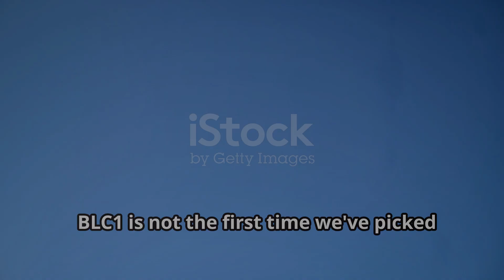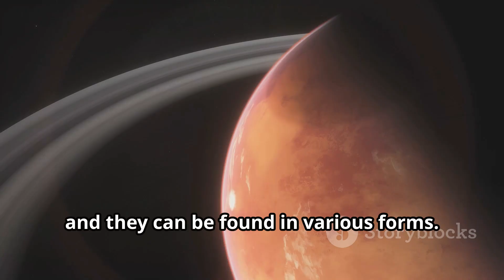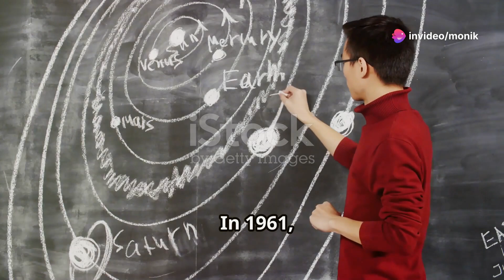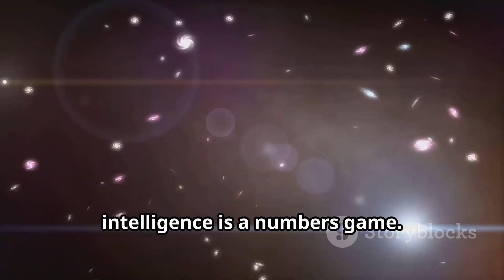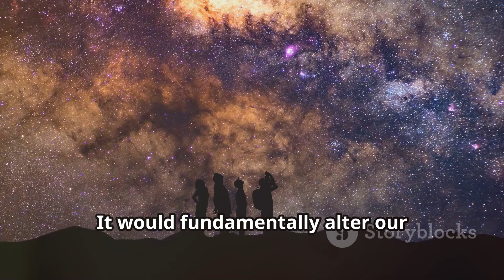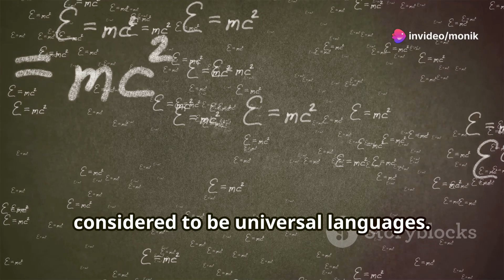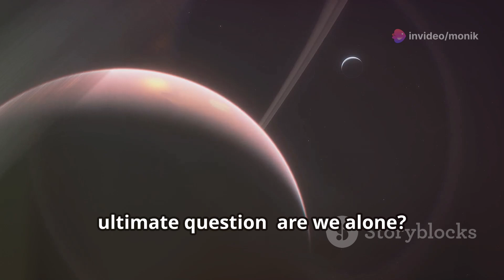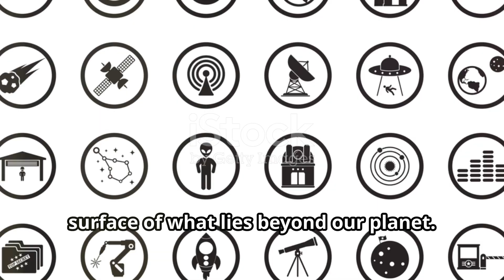Did Scientists Finally Find Aliens !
Did Scientists Finally Find Aliens?! The Truth Revealed! by Monik's Workspace

OUTLINE:

00:00:00 We Are Not Alone!
00:00:38 The Long Search for Extraterrestrial Life
00:01:19 A Mysterious Signal from Proxima Centauri b
00:02:05 The Wow! Signal and Other Enigmas
00:03:01 Finding Life as We Don't Know It
00:04:28 Calculating the Odds
00:05:22 Where Is Everybody?
00:06:50 The Implications of Discovering Alien Life
00:07:36 The Challenges of Interstellar Communication
00:08:20 The Future of the Search for Extraterrestrial Intelligence
00:09:01 A Universe of Possibilities